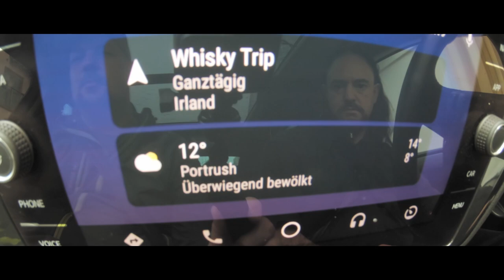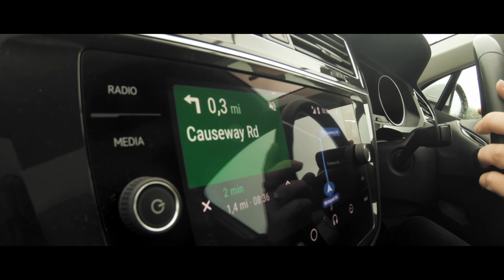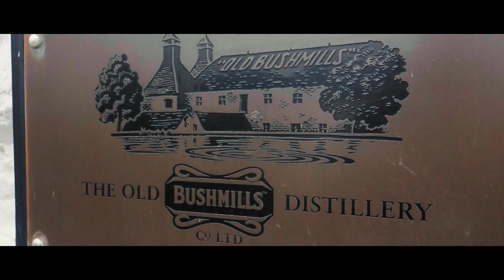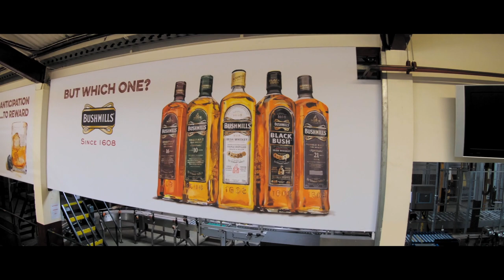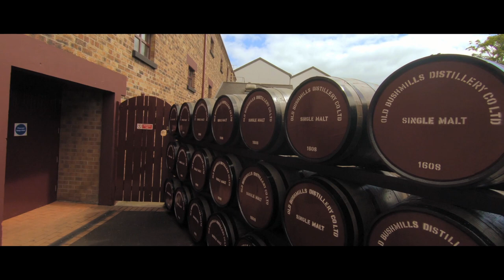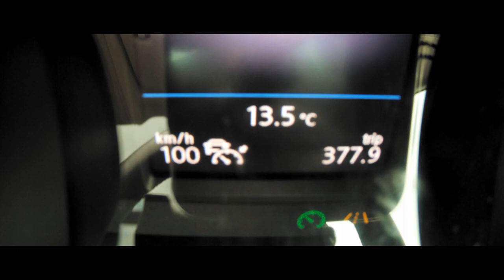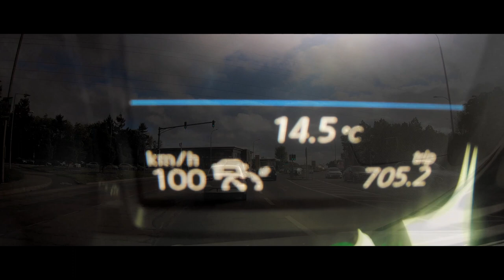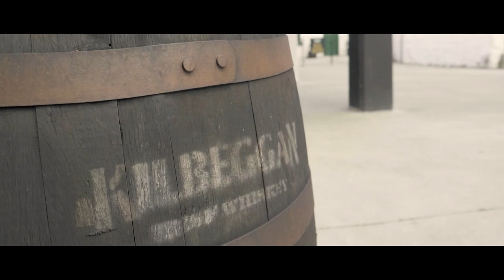VLOG15 The Giant´s Causeway and Bushmills, the oldest legal destillery in the world. (Part 4/7)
Despite rain and storm we visit the incredble Giant´s Causeway and then visit Bushmills, the oldest legal distillery in the world.